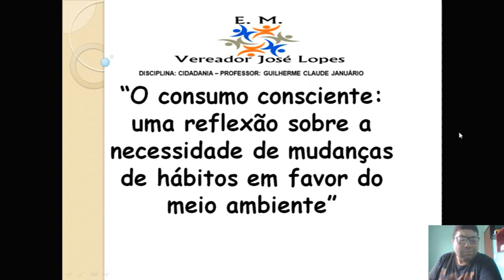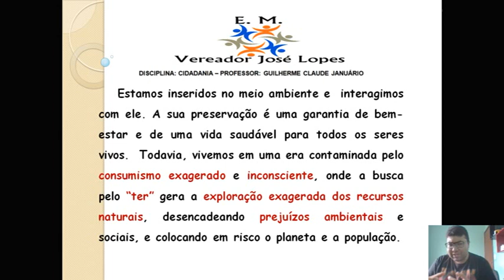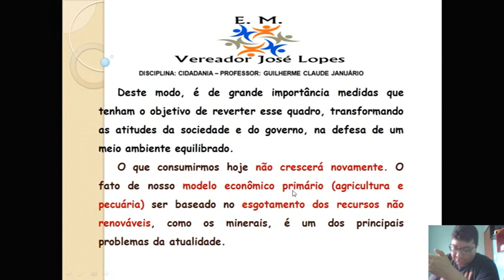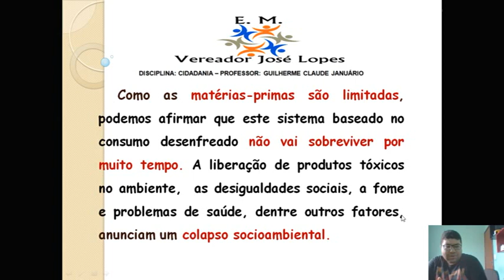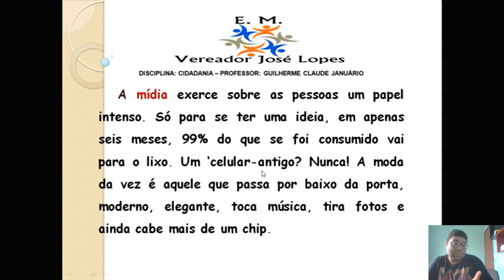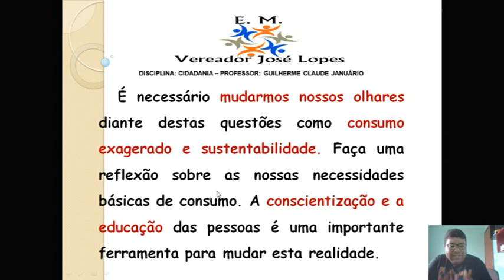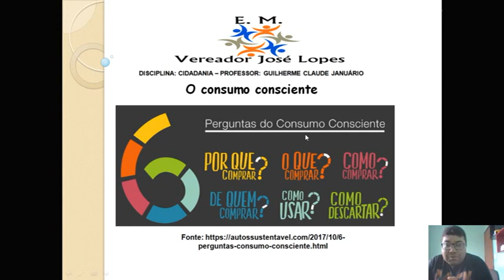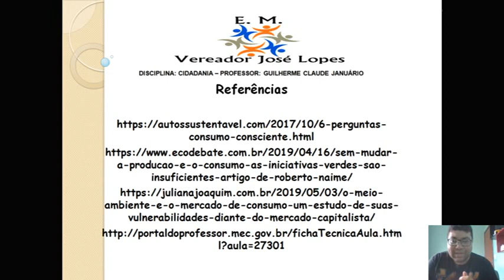VIDEO AULA CIDADANIA: O consumo consciente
VIDEO AULA CIDADANIA: O consumo consciente: uma reflexão sobre a necessidade de mudanças de hábitos de consumo na sociedade moderna.